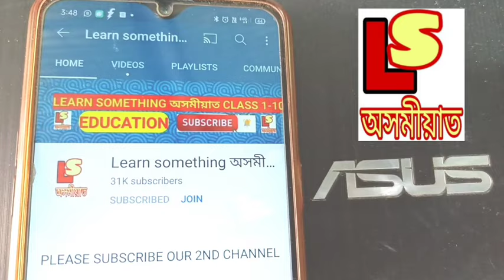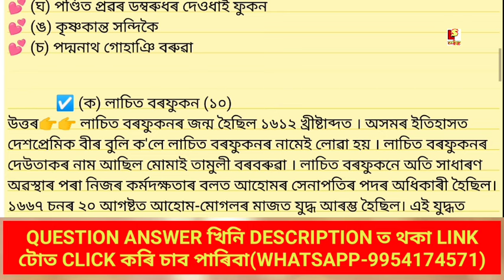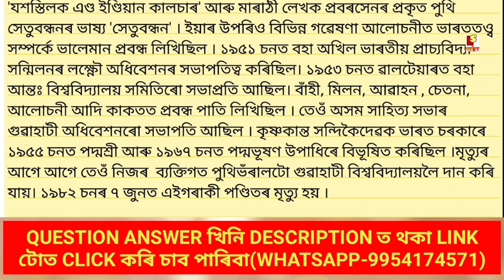Class 9 নৱম শ্ৰেণীৰ বৈচিত্র্যময় অসম কিতাপখনৰ (আহোমসকল) পাঠ :১ পাঠটোৰ সম্পূৰ্ণ প্ৰশ্নোত্তৰ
About video 👉😊 Class 9  নৱম শ্ৰেণীৰ বৈচিত্র্যময় অসম কিতাপখনৰ (আহোমসকল) পাঠ :১ পাঠটোৰ সম্পূৰ্ণ প্ৰশ্নোত্তৰ ।